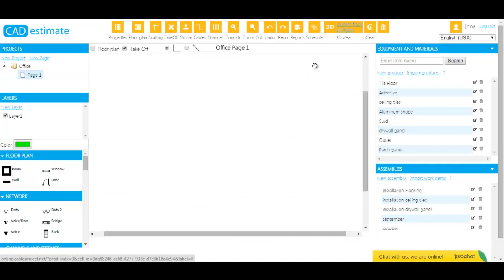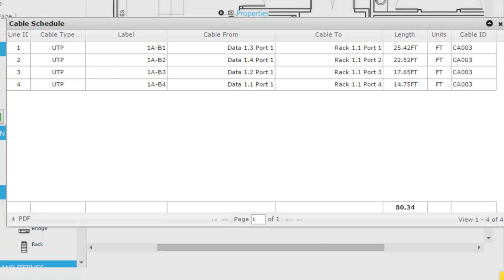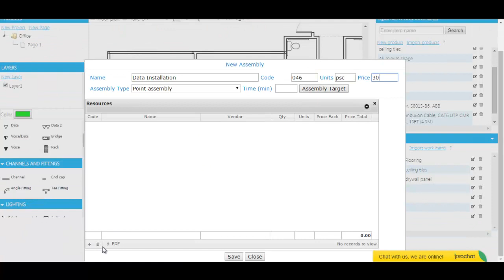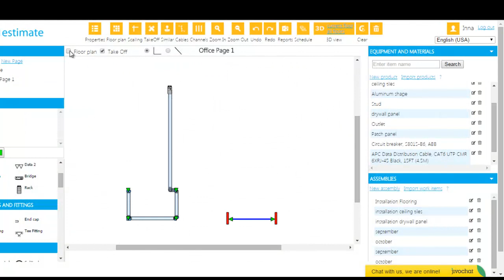Online CAD Estimation. Structured Cabling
CAD Estimation. Structured Cabling
Structured cabling estimating